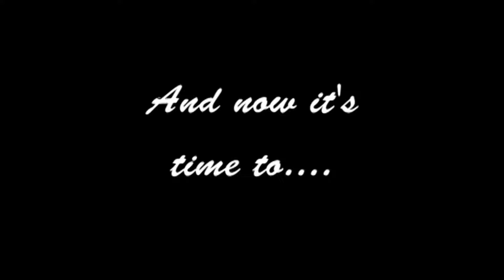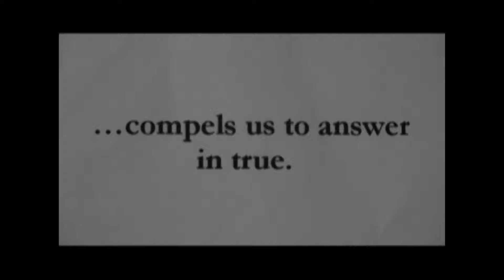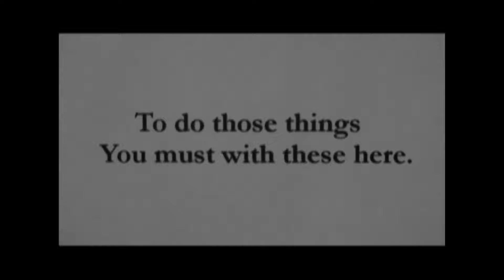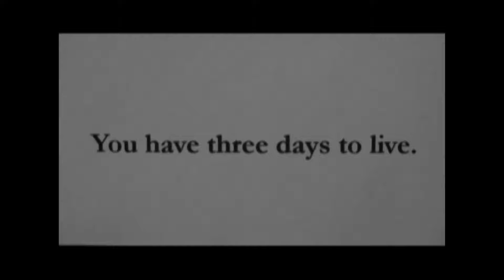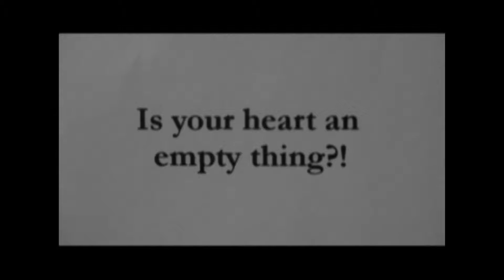Ask a Violator Gustav Wants to Direct Pt 2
Gustav gets his wish and directs an Ask a Violator video! Was it worth
it? You tell me.